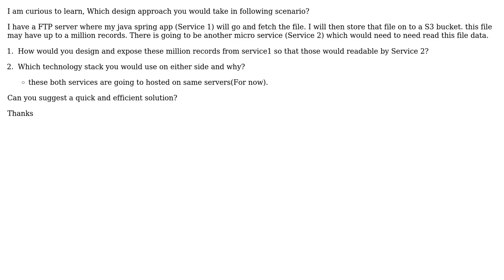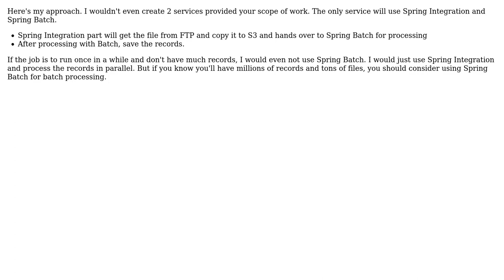Batch processing for micro service - Spring service design?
With thanks & praise to God, and with thanks to the many people who have made this project possible! You are responsible for your own actions.